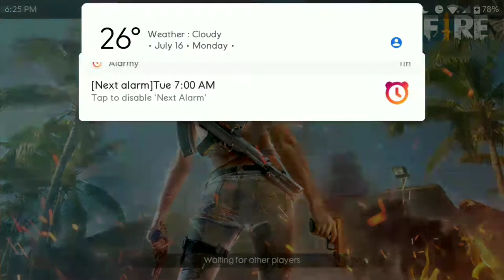Free fire screen freezze moment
Friend me on FF @Nikhil DBS.